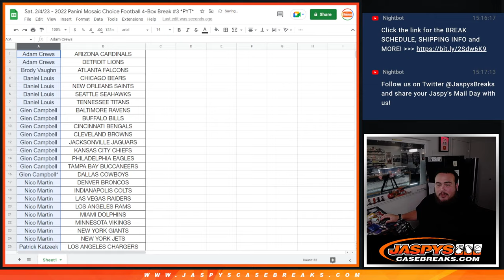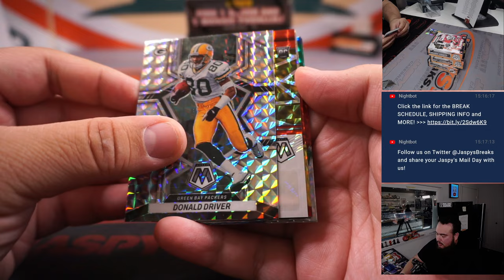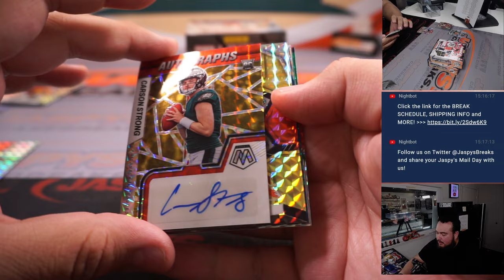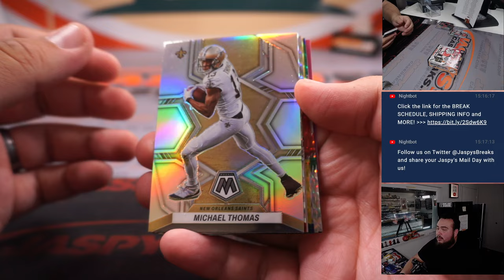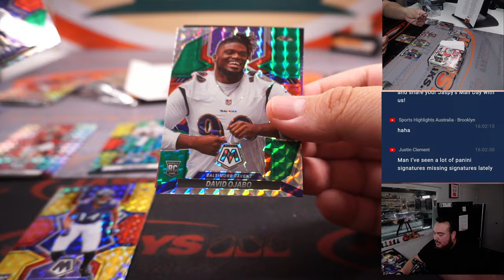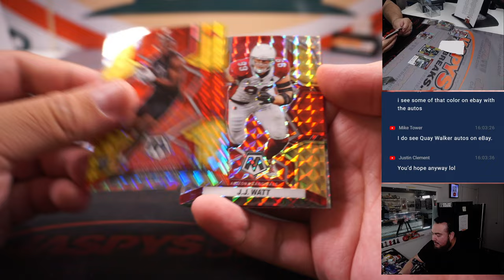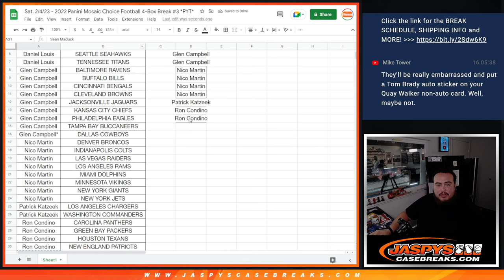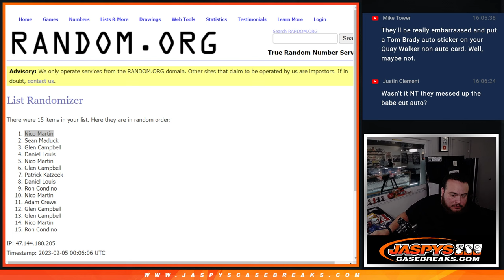Sat. 2/4/23 - 2022 Panini Mosaic Choice Football 4-Box Break #3 *PYT*